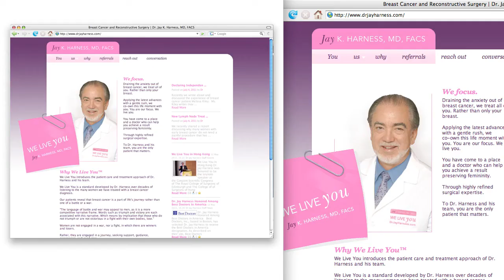Website Design Dr. JayHarness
Dr. Jay Harness MD. FACS is President of Breast Surgery International and one of the top breast cancer surgeons in the world. Dr. Jay Harness is accredited with a number of significant medical and healthcare breakthroughs. He treats the whole person introduced oncoplastic reconstruction to patients when he arrived in Orange County in 2003. We developed a brand strategy with Whisper and the website design and brand identity that relate back to a patients file folder because we want consumers to get the facts about Dr. Jay harness. He has the goods, his resume reads longer than most novels. The tag-line, "We live you" was developed to express how Dr. Jay Harness and his team treat, patients. We also developed a Geo-tagging search engine optimization (SEO) strategy for excellent Google rankings in a variety of location area searches like "breast cancer surgery anaheim". ranks number one for keyword search "breast cancer surgery anaheim" and many others.  We also developed an easy to populate blog and client "how-to-education" so Dr. Jay Harness and his team can ad content regularly, content management system (CMS). The website design is unique and different to create an immediately understanding that this is not the usual. Dr. Jay Harness MD. FACS is different.

We always enjoy working with Whisper, one of the most innovative strategic brand consultancies in the global marketplace known for positioning clients so they "own the conversation".

Website Design Wichita, the website of Tracy Holdeman and his team. We are an exceptional website design, graphic design and logo design team for local Wichita Kansas websites as well as website designs and marketing strategies for clients from all over the U.S.